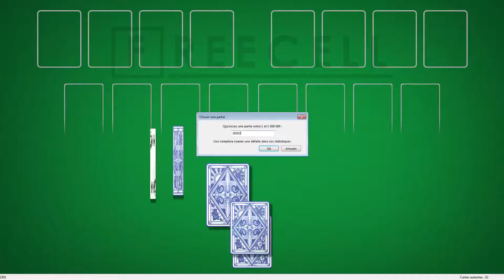Solution to freecell game #28503 in HD